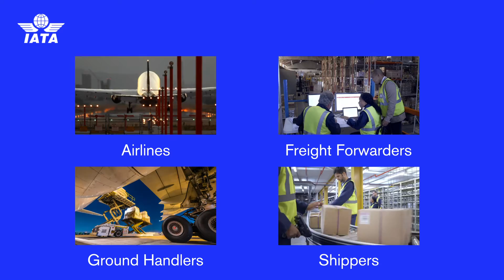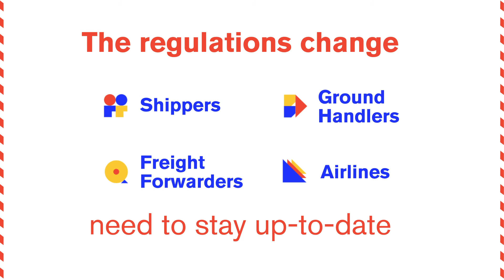Why are IATA Dangerous Goods Regulations manuals updated every year?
Recognized by the global airline industry for over 60 years, the IATA manuals are the most complete, up-to-date, and user-friendly reference enabling you to ensure your shipments are compliant with the latest regulations.